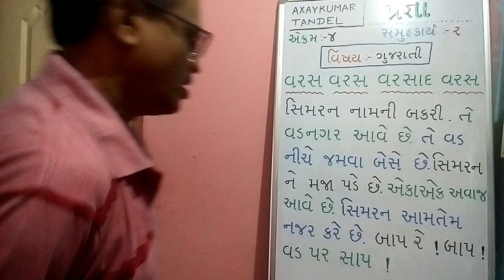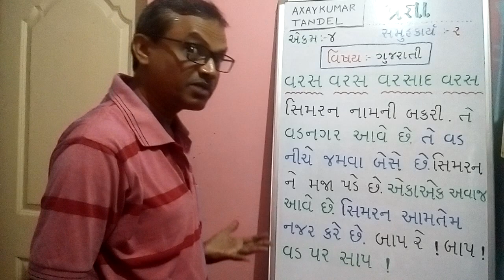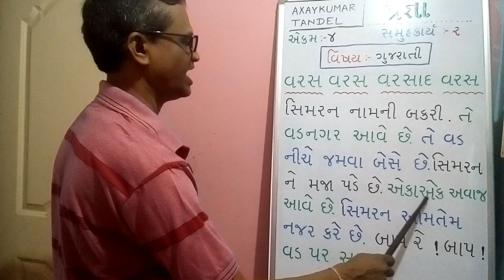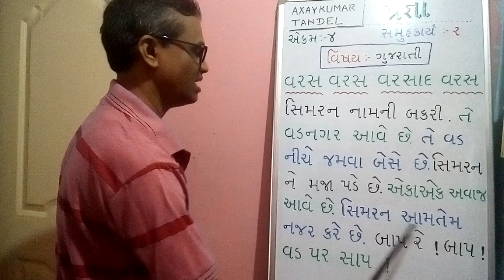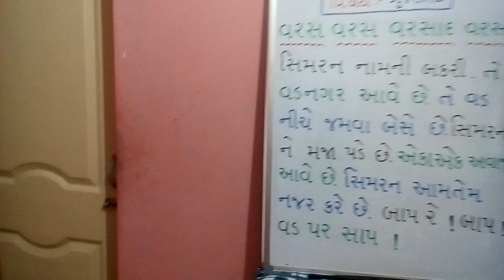gujarati vachan | samuhkarya 2 | ekam 4 | varas varas varsad varas | std 1 | axaykumar tandel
samuhkarya 2 | ekam 4 | varas varas varsad varas | axaykumar tandel